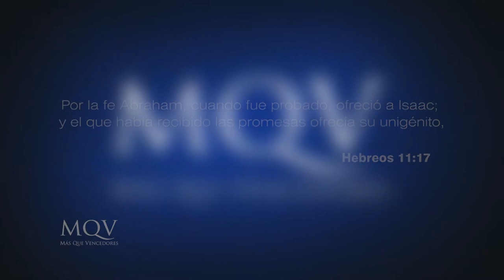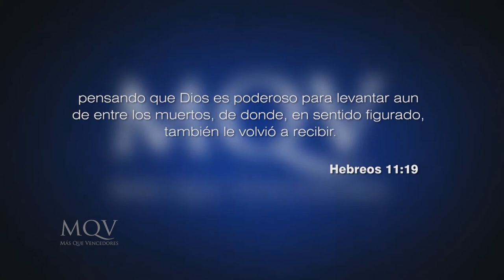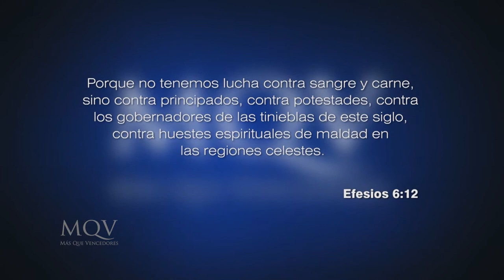Prédicas cortas MQV - Una fe extrema, cuando lo único que tienes es fe y te está faltando - PC065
La fe es el ancla que sostiene a todo creyente. ¿Qué haces cuando lo único que te queda es tu fe y esta empieza a tambalear? Aprende hoy a cómo desarrollar una fe extrema que se mantiene en toda circunstancia.